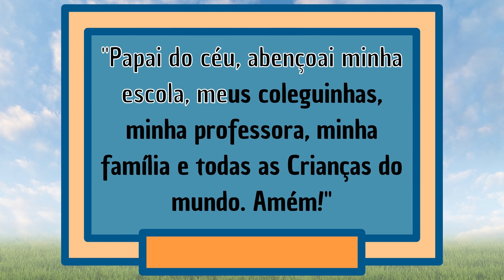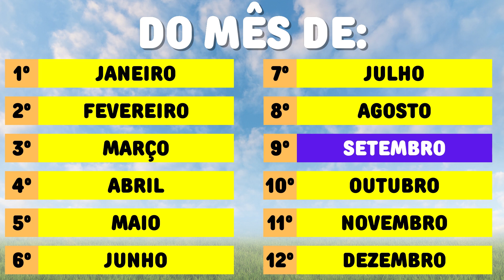CALENDÁRIO DO MÊS DE SETEMBRO DIA 16/09/2021 COM PREVISÃO DO TEMPO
O vídeo de hoje é referente a aula do dia 16 de setembro de 2021 quinta-feira.
Nele temos a oração, o calendário, dias da semana , os meses do ano e como o tempo está.
Envie para seus alunos😘😘

🌟 PROJETO IDENTIDADE 🌟

00:00 - Inscreva-se :)
00:10 - CALENDÁRIO DO MÊS DE SETEMBRO DIA 16/09/2021 COM PREVISÃO DO TEMPO